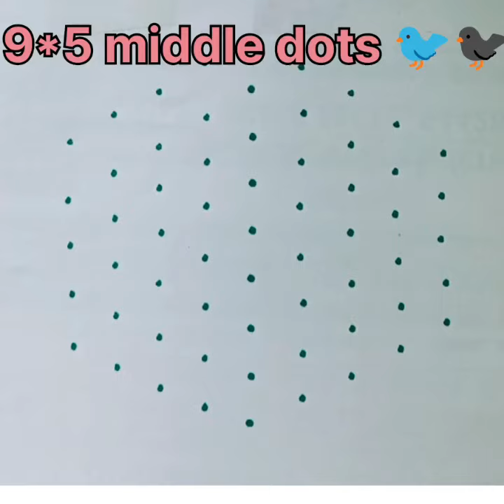AADI matha special beautiful flowers 9*5 sdots kolam🌺🪷🌸🌟🏵️🐦🐦‍⬛pulli kolam#muggulu# sangrathi#